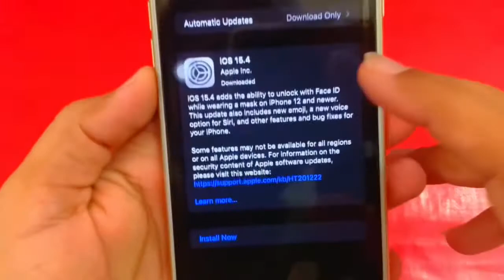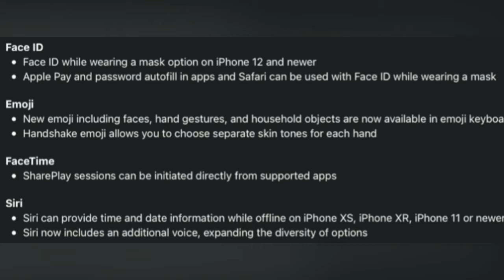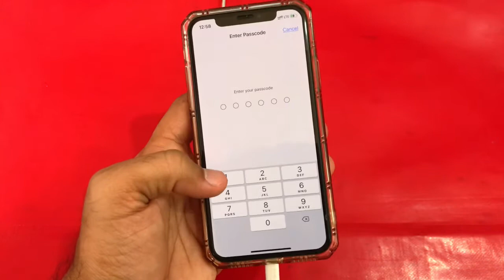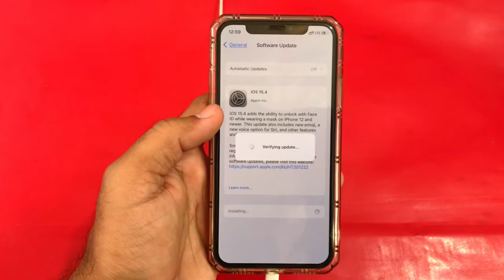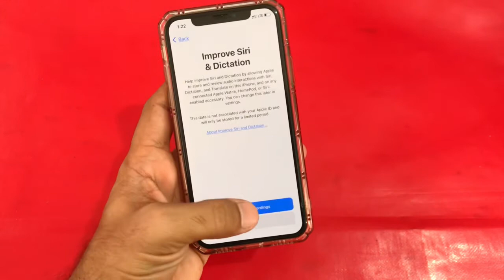Iphone Xs Received iOS 15.4 Latest Update | iOS 15.4 New Features | Should You Update ?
be infringing.

iphone xs ios 15.4 update,
iphone xs ios 15.4 latest update,
iphone xs ios 15.4 new update,
ios 15.4,
ios 15.4 new features,
ios 15.4 whats new,
iphone xs new update features,
iphone xs updated on ios 15.4,
iphone xs,
ios 15.4 new updated features,
iphone xs new ios update,
ios 15.4 download and install,
ios 15.4 features,
ios 15.4 features best,
ios 15.4 on iphone xs,
ios 15.4 updated,
ios 15.4 size,
ios 15.4 in iphone xs,
ios 15.4 iphone xs,
ios 15.4 on xs,
xs ios 15.4